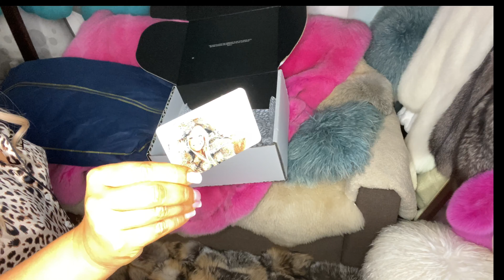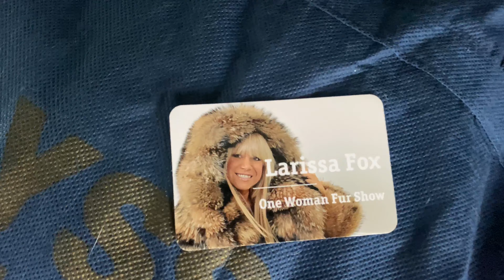FOXY GOING TO NETHERLANDS 🇳🇱 Golden Island fox fur coat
❤️ PLATINUM SILVER FOX FUR COAT SIZE L-XL-XXXL UNISEX WHITE
My FURS for SALE on eBay